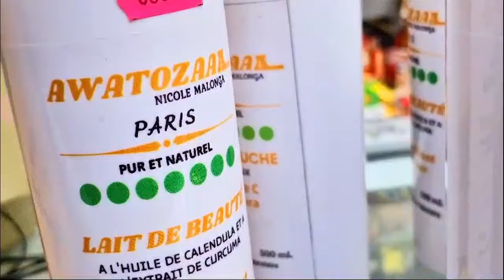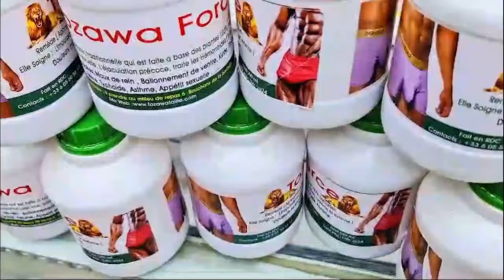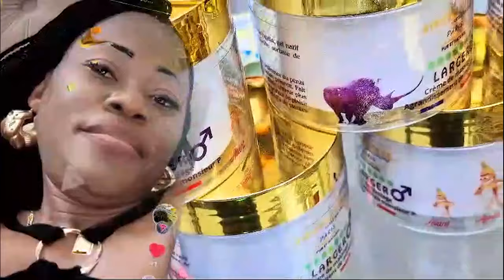KAKE! FERRÉ GOLA AFFAIRE YA VISA LEKETCHOU ET FIVETTE MAYAMBA BAZUI VISA TE BA TOMBOKI, EYE GRAVE